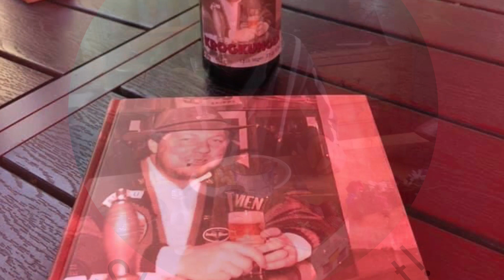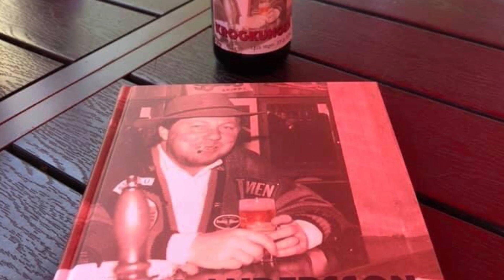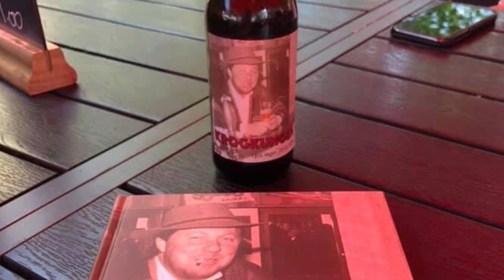Kjell Andersson: Stureby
Sång och text: Kjell Andersson
Musik, alla instrument och inspelning: Björn Gidlund